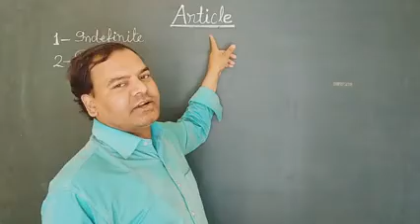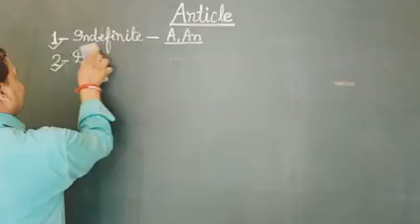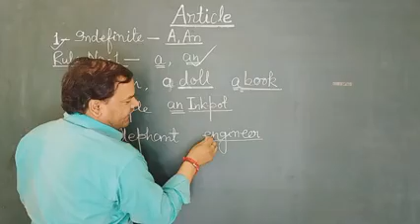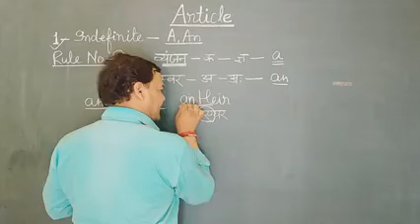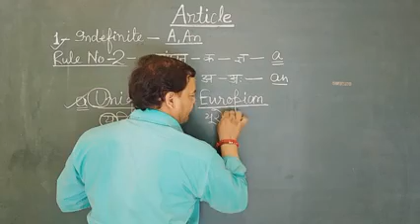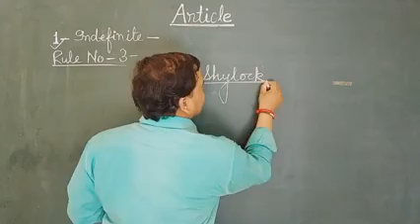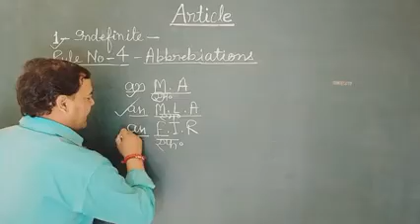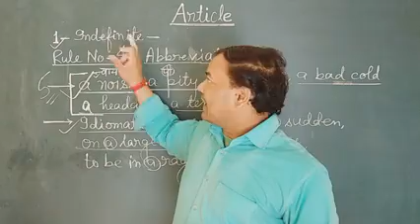Articles by B.K.SIR